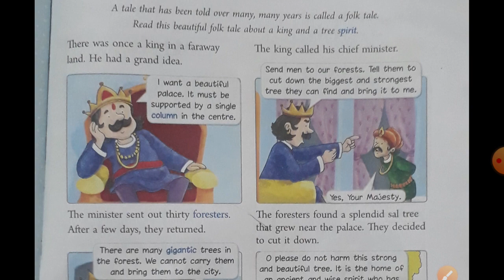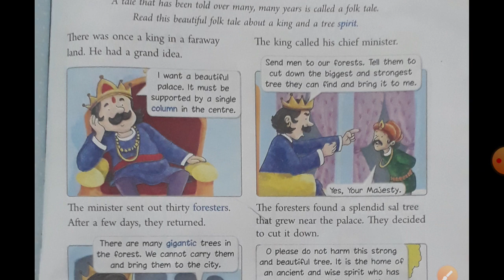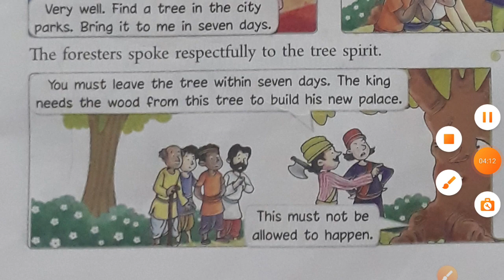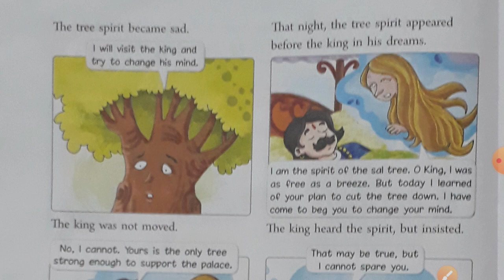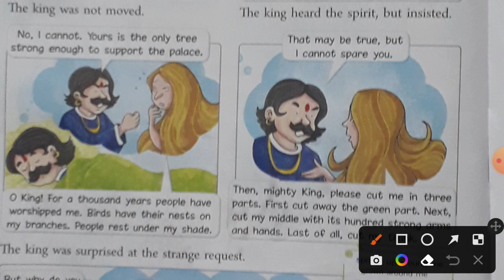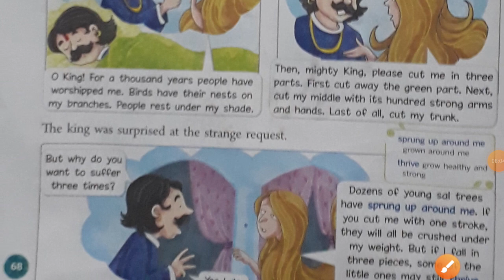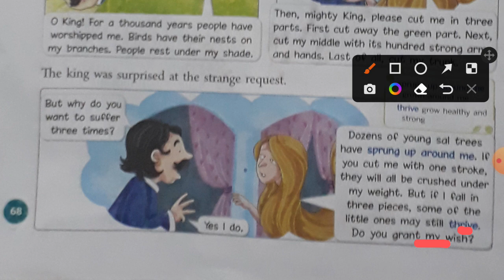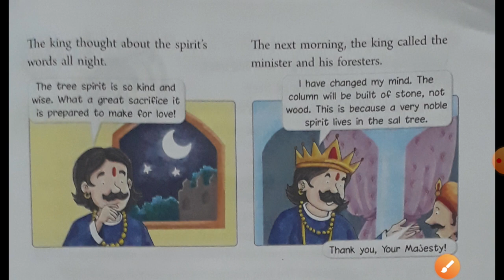the tree spirit communicates in english🌲🌳